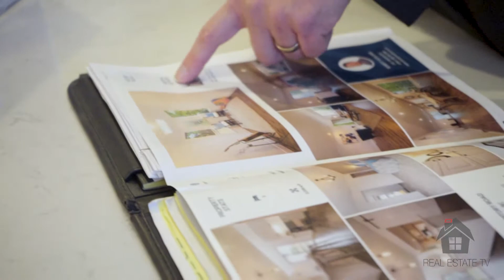Select Real Estate: They have the right game plan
Why did realtor Clint Peters choose to join the Select Real Estate team? It was simple: They make it easy to give his clients 110 per cent.
“They have the right game plan, the right pieces in place – realtors, mortgage brokers, property managers and an excellent admin staff. They give you all the tools so you can do the job properly, and you can give your client 110 per cent,” Clint says in this episode of Black Press Media’s Impress Real Estate TV.
As someone who has always loved buying and selling homes, his real estate career – with the right team behind him – gives Clint the flexibility to be there for both his family and his clients.
Working in the Fraser Valley was also a given, with its many natural amenities, and exciting things on the horizon.
“What I love most about Chilliwack is the beauty. We have wonderful mountains, beautiful lakes and fantastic weather … I’ve lived in small towns and big cities across Canada and I find that Chilliwack is a happy medium,” Clint says.
Interested in real estate in the Fraser Valley, and looking for a customer-focused, highly trained team? Are you a broker looking for a change? Contact Select Real Estate at , visit their website at selectrealestate.ca, call , or visit them at #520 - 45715 Hocking Ave. in Chilliwack, B.C.